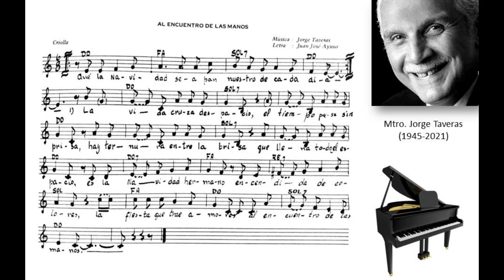Al encuentro de las manos (Jorge Taveras-Juan José Ayuso) Versión original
La criolla "Al encuentro de las manos", mejor conocida como "Que la Navidad sea pan nuestro de cada día", es uno de los villancicos dominicanos más conocidos en interpretados. El texto es de la autoría del connotado periodista Juan José Ayuso y la melodía del maestro Jorge Taveras. La pieza está interpretada por el Coro Estudiantil del Colegio Dominicano de la Salle, bajo la dirección del Hno. Alfredo Morales, FSC. El acompañamiento al órgano es del destacado pianista dominicano Michael Camilo. Esta pieza forma parte del Cancionero Litúrgico Dominicano, editado por el Obispado de Santiago de los Caballeros en 1977, bajo el episcopado de Mons. Roque Adames y los auspicios de la Compañía Anónima Tabacalera.